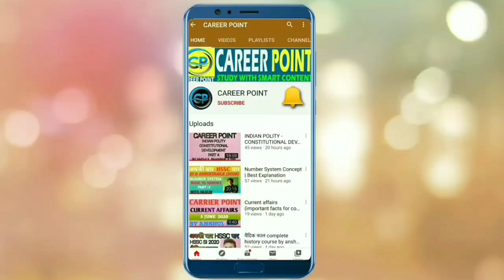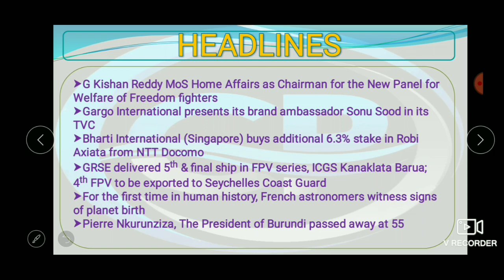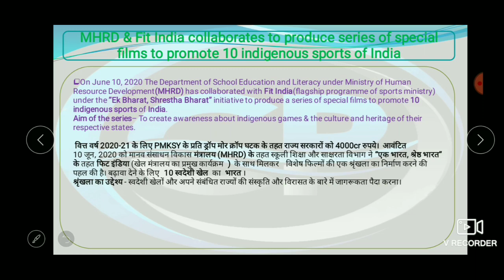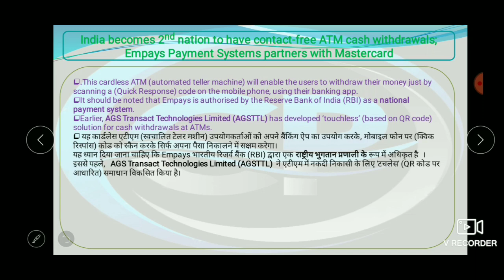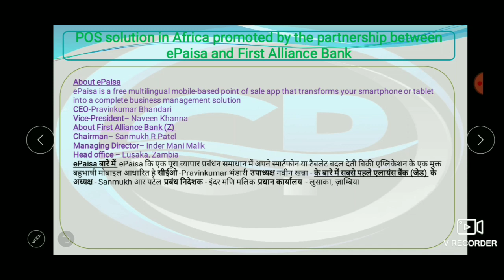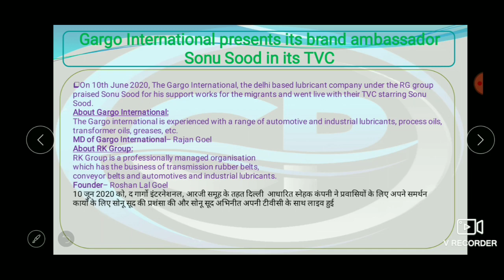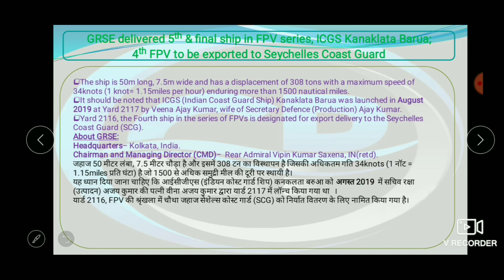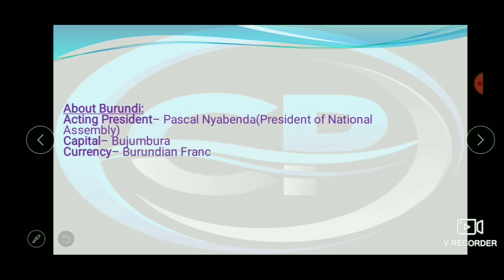DAILY CURRENT AFFAIRS 11 JUNE 2020 BY ANSHUL BHANWALA SIR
In this lecture we will learn about the current affairs for various exams like Hssc banking ssc and upsc for 11th June 2020.